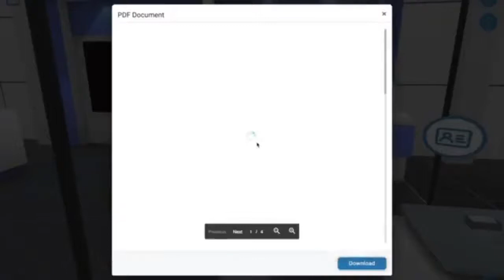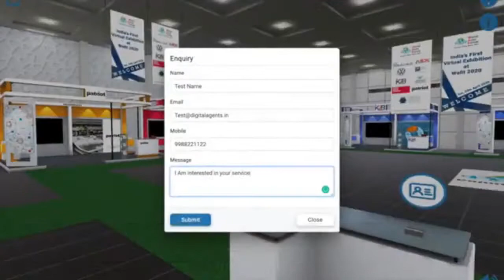Virtual MANUFACTURING TECHNOLOGY Expo 2020